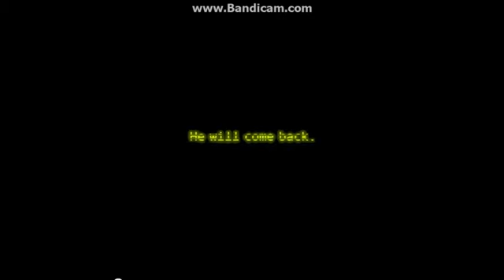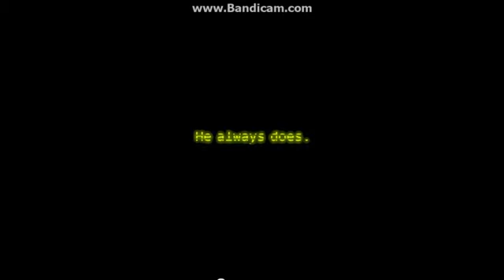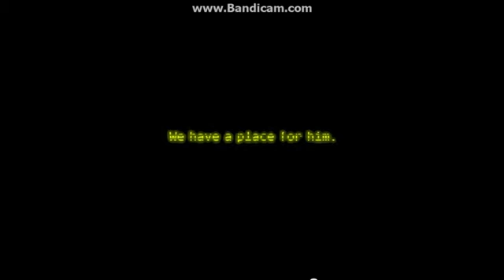My theory's about FNAF 3 based of the teaser trailer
Hope you guys enjoyed if you did be sure to leave a like comment and subscribe and share it with youre friend's and familly for more fact's based of FNAF or what ever you want.